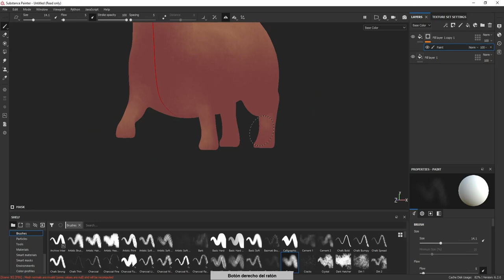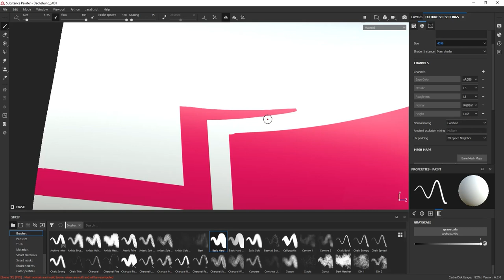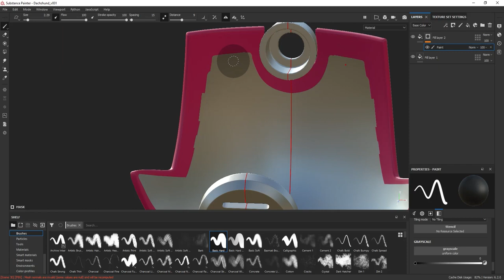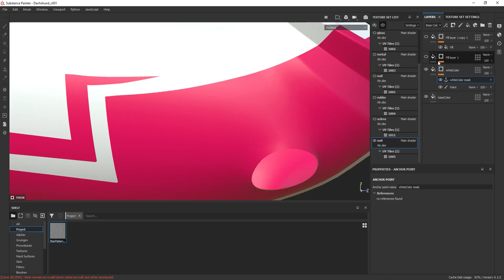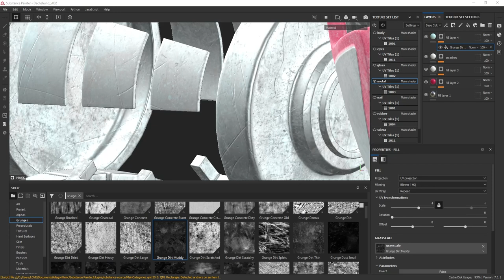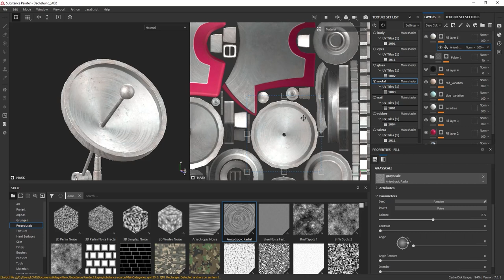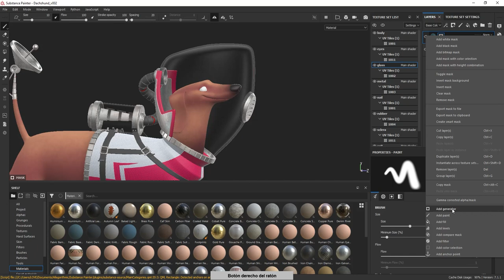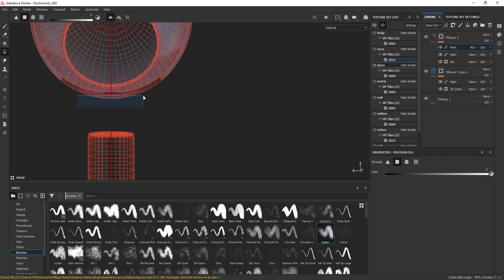3D Model | LookDev | TIMELAPSE - Maya -Zbrush - Substance Painter- PART 4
Hey!
En esta parte del proceso empecé la parte de las texturas en Substance Painter es una de las etapas que mas me gustan :D
En el proximo video regreso a maya para terminar el LookDev, el render va a ser con Arnold!

Puedes encontrar mas cosas de 3D en mi cuenta de ArtStation/Instagram

Este trabajo de 3D esta basado en el increible trabajo de Eran Alboher Art: